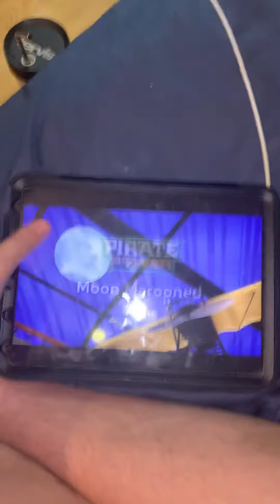It’s for I can’t be owl 🦉 tomorrow night probably